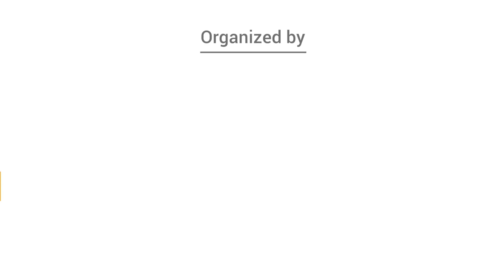Why a Kashmiri Hindu Refugee camp was named as 'Aurangzeb's Dream' ? | Rajat Mitra | Srijan Talks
Aurangzeb dreamed of an Islamic India.  He was told that if he is successful in converting Kashmiri Pandits to Islam, the whole of India would convert. Hence began his ruthless tourture and genocide of Kashmiri Pandits in his conquest of Hind. When Aurangzeb began torturing Kashmiri Pandits, to free themselves, a group of Kashmiri Pandits met Shri Guru Tegh Bahadur ji in Delhi and told him about their sufferings and how they were being forcibly converted.  When Guru went to talk with Aurangzeb, he was arrested and was forced to convert to Islam. Guru attained martyrdom when refused to convert to Islam. He was brutally beheaded publicly in Delhi.

About The Author:
During his thirty year career, he has worked with individuals suffering from severe emotional disturbances, those in prison for terrorism, and radicalized youth serving long sentences. Rajat Mitra holds a PhD in Psychology, is a social entrepreneur and an Ashoka Fellow. While enrolled in Harvard's program in refugee trauma, Rajat saw the way art and literature depict trauma in various societies, which further helped him to chisel and enrich the voice of the characters in his book "The Infidel Next Door"